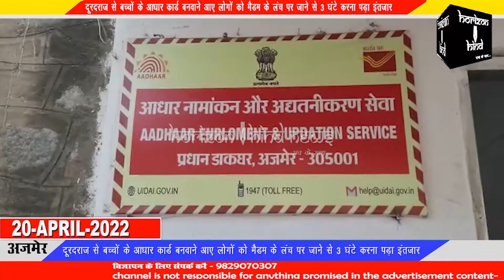मुख्य डाकघर में आधार सेवा केंद्र पर प्रभारी के घंटों गायब रहने से लोग हो रहे परेशान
दूरदराज से बच्चों के आधार कार्ड बनवाने आए लोगों को मैडम के लंच पर जाने से 3 घंटे करना पड़ा इंतजार

बच्चों के आधार कार्ड बनवाने के लिए आम उपभोक्ताओं को राहत प्रदान करने हेतु सरकार द्वारा बैंकों के साथ-साथ डाकघर में भी आधार कार्ड बनवाने की सुविधा प्रदान की गई। लेकिन लोग इस सुविधा का लाभ नहीं उठा पा रहे वजह है आधार सेवा केंद्र पर बैठने वाले कार्मिक संजीदा नहीं है।
बुधवार को मुख्य डाकघर में बनाए गए आधार सेवा केंद्र की प्रभारी सोनू भाटी 3 घंटे के लिए लंच पर चली गई ऐसे में भरी गर्मी में दोपहर में दूरदराज से अपने बच्चों को लेकर आधार कार्ड बनवाने पहुंचे लोगों को परेशानियां उठानी पड़ी।
 इस पर मीडिया जानकारी लेने पहुंची तो भी मैडम सोनू भाटी का कोई पता नहीं चला। अपने कक्ष में सीट से नदारद सोनू भाटी  लंच करने गई हुई थी। वही मैडम सोनू भाटी द्वारा बच्चों का आधार कार्ड बनवाने आए लोगों से अभद्रता का मामला भी सामने आया।

ऐसे में डिप्टी पोस्ट मास्टर रमेश पैलवानी से जब मामले की जानकारी चाही तो उन्होंने उनका बचाव करते हुए कहा कि मैडम सोनू भाटी को एक अन्य जिम्मेदारी दी गई है शायद वह उसमें व्यस्त हो। अभद्रता के मामले पर उन्होंने कहा कि वह इस मामले में उन्हें समझाएंगे की उपभोक्ताओं से अच्छा व्यवहार करें।